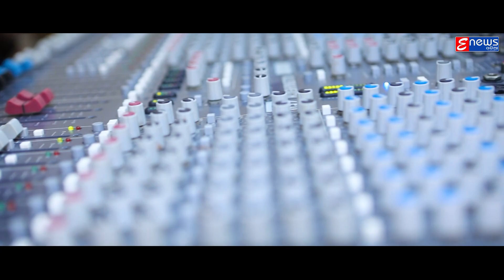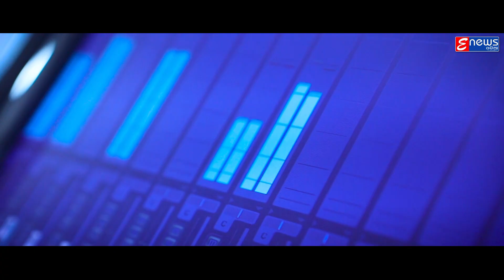Dhokebaaz Premika | Odia Sad Song | Studio Version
Song: Dhokebaaz Premika
Singer:  Sasmita nayak
Lyrics: Anita & Santanu
Studio Version Making : Dipak (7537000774 - EnewsOdia)
Voice Recording and Mastered by Ashok Sahoo

                             !!* ANTI-PIRACY WARNING *!!